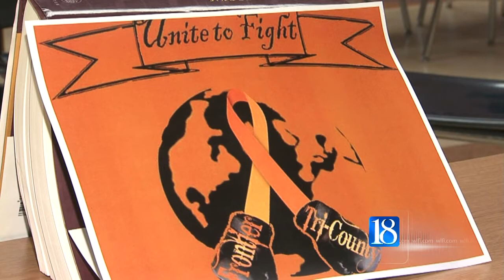Students give back for former student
Students at Frontier Junior-Senior High School have found a way to give back to a former student.